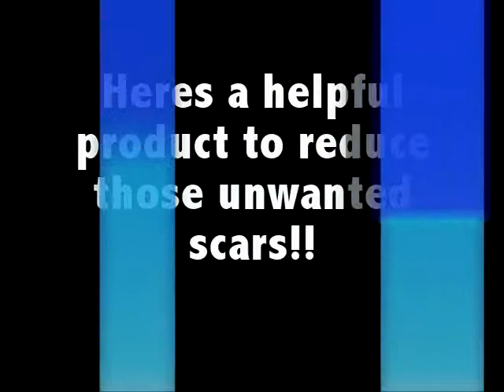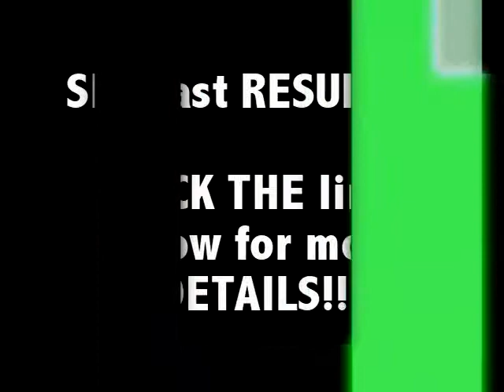Mederma stretch mark therapy - Revitol Scar Cream!!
acne
acne treatment
mederma
keloid
scar
acne scars
pimple
best acne treatment
pimples
acne scar treatment
scars
keloids
mederma stretch mark therapy
scar removal
revitol
acne treatments
keloid scar